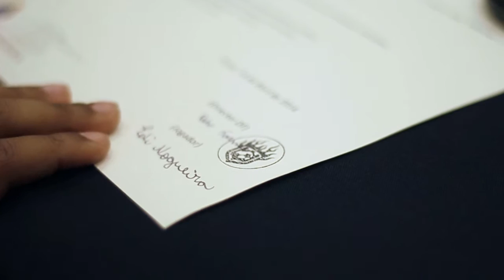Dragon Force Futebol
FC Porto Dragon Force Clinics